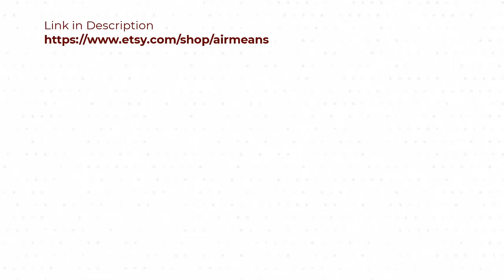Exclusive Interview: Alec Baldwin on Rust Shooting Case | Today Entertainment News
Trending Topic

news and entertainment | us entertainment news | today entertainment news

Etsy Store
Etsy Store

Topic Cover

trending entertainment news in us
entertainment news us today
us entertainment news updates
entertainment news hollywood
us celebrity news page six
american celebrity news recent
celebrity gossip us politics
taylor swift and travis kelce latest news
travis kelce and taylor swift latest news
birdeyenews
today died usa celebrity news
usa celebrity news who died today